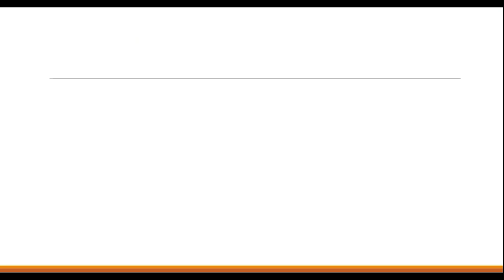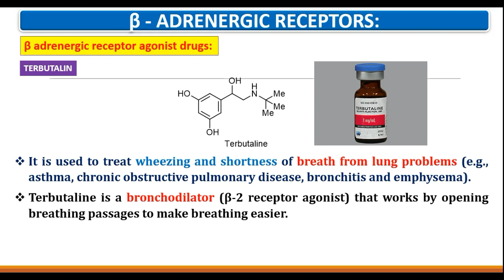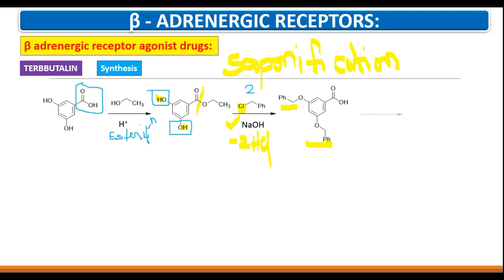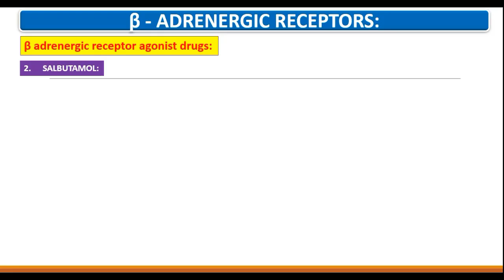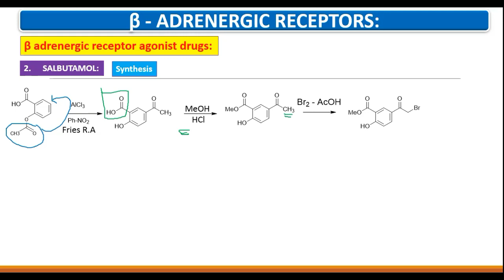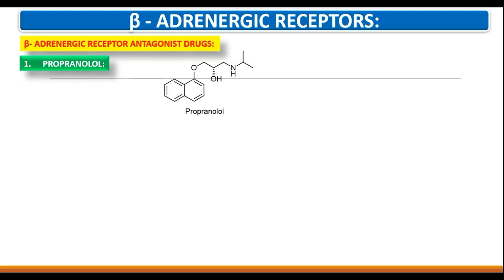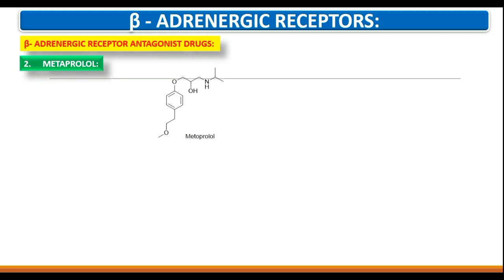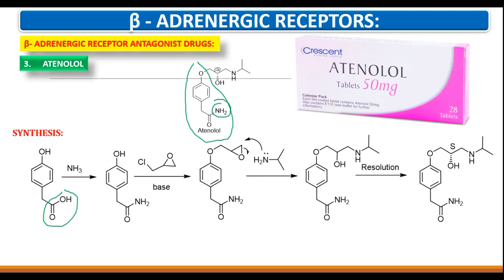DRUGS ACTING ON RECEPTORS & ION CHANNELS; CLASS-IV